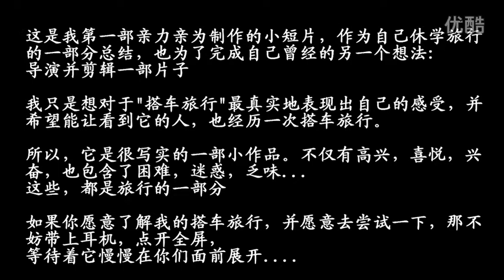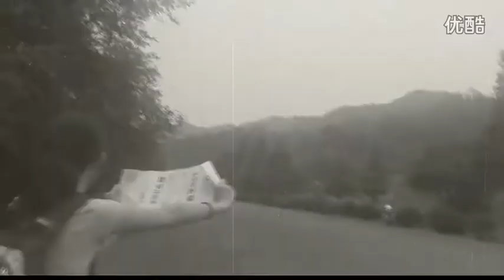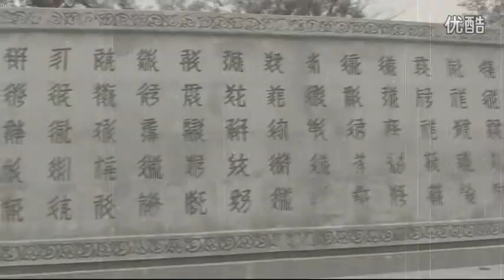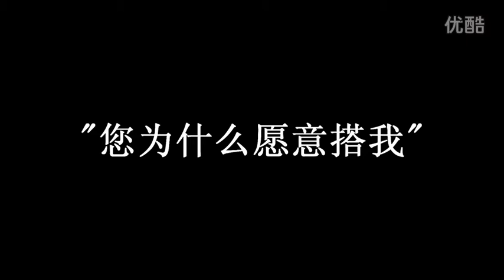暴强屌丝休学周游全国